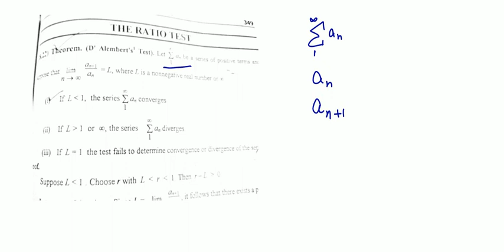bsc mathematical method exercise 8.1 question 4,5,6